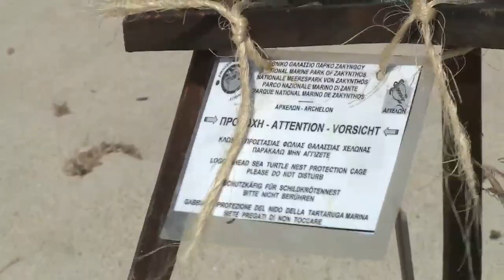Rencontre avec les tortues couannes de Zakynthos - Tara Méditerranée 2014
Le parc national marin de Zakynthos est le plus important lieu de ponte des tortues caouannes en méditerranée, avec plus de 500 femelles venant pondre sur les différentes plages du sud de l'île grecque chaque été. Zakynthos est également un important lieu touristique, accueillant quelque 650 000 visiteurs chaque année. Le personnel du parc marin a donc imaginé un plan de gestion permettant de concilier tourisme de masse et préservation de cette espèce sensible.

Zakynthos National Marine Park is the most important spawning place for loggerhead sea turtles in the Mediterranean, with more than 500 female turtles laying their eggs every summer on the different beaches located in the south of the Greek Island. Zakynthos also is an important tourist destination, which welcomes about 650,000 visitors per year. The Marine Park’s staff thus conceived a management plan that could allow to combine massive tourism with the preservation of this sensitive species.